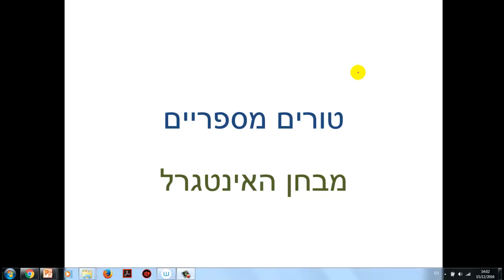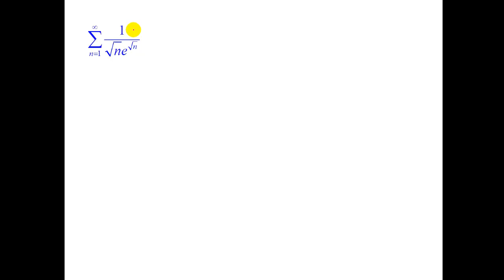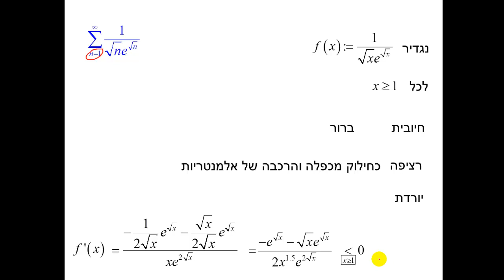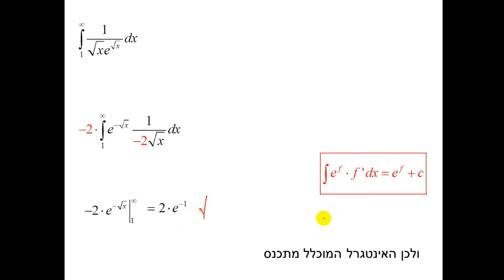טורים מספריים - מבחן האינטגרל - תרגיל 3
טורים מספריים - מבחן האינטגרל